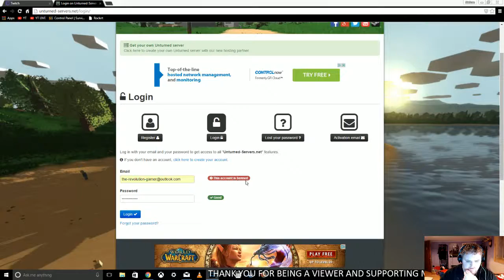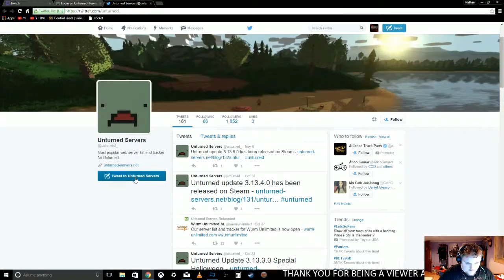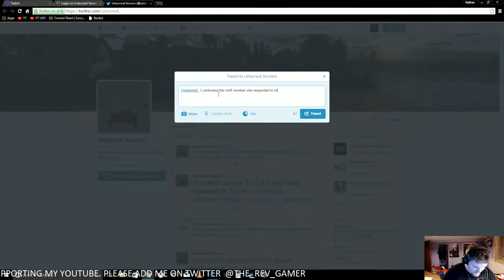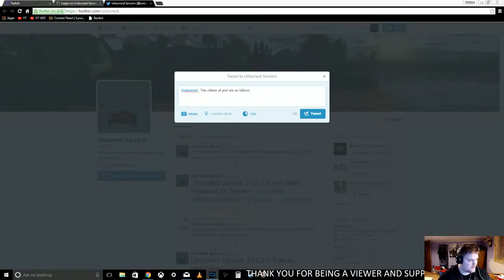UNTUREND-SERVER.NET MISTREATMENT PART 2